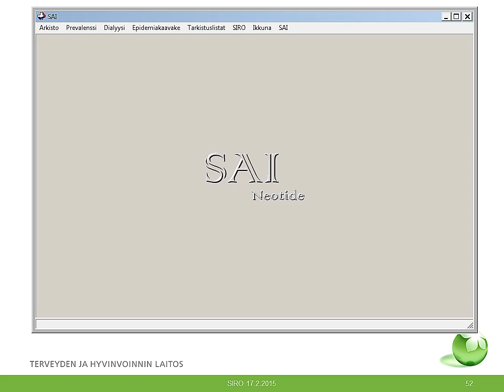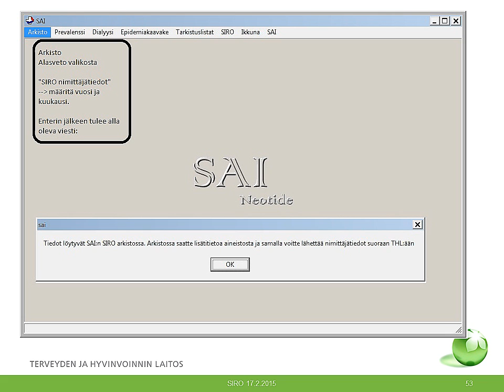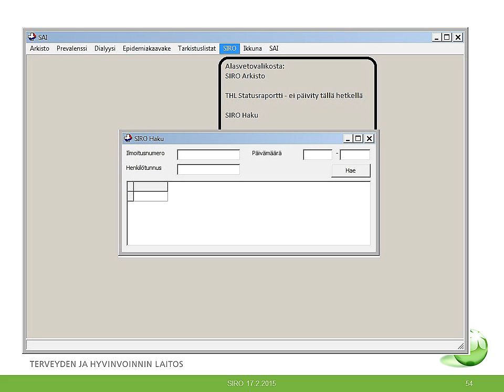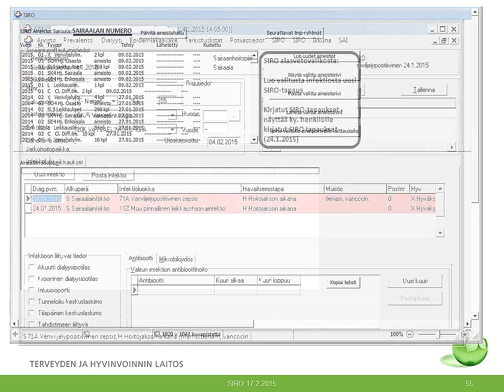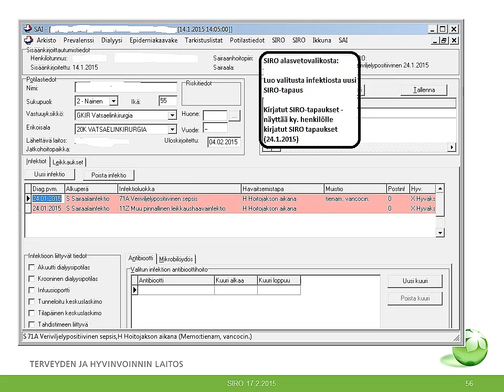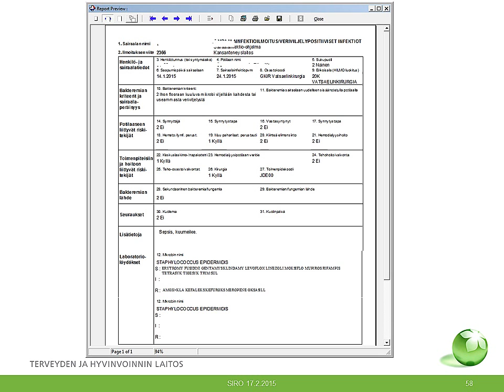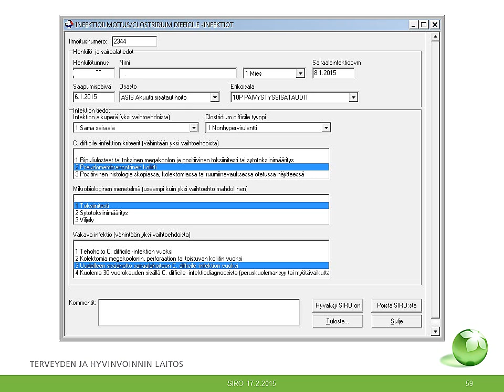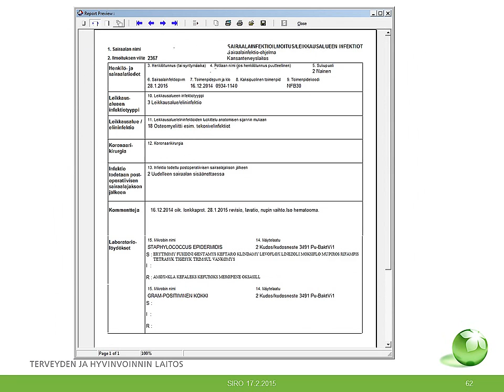Seurantatietojen lähettäminen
Sairaalainfektio-ohjelma (SIRO) koulutus